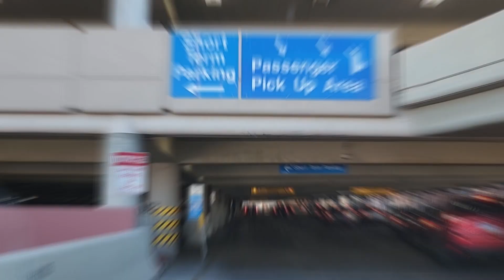Hotel vs Airbnb / Check In Check Out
Juego Poker en Las Vegas, mesas de Cash, stakes $1-3 y $2-5! En casinos como Caesars Palace, Bellagio, Aria, Wynn, MGM, Resorts World!

=== APOYO ===

Estos videos son una sufridera, ni se imaginan el montón de horas que me lleva hacer cada video! Así que un cafecito virtual para agarrar fuerza no cae mal. En el link de abajo te puedes destacar comprandome un café! :P

=== REDES ===

Te dejo marcas de tiempo para que vayas a la parte del video que más te interese.

00:00 Intro
00:17 Me voy de el Hotel
00:26 ¿Por qué me voy del Hotel?
03:18 Me encuentro con Cris y Lucas
03:44 Llegamos al Airbnb
05:51 Vamos al supermercado
06:09 Jugamos Poker en el Wynn
06:48 Regresamos a cenar